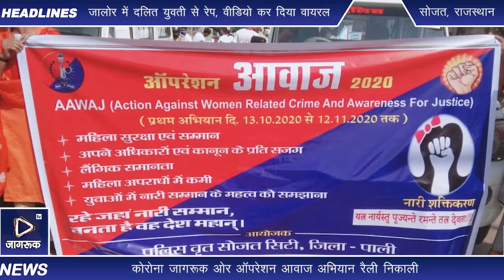Jagruk TV : सोजत पुलिस और नगरपरिषद ने निकाली कोरोना जागरूक ओर ऑपरेशन आवाज अभियान रैली।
पाली जिला पुलिस अधीक्षक राहुल कोटोकी के निर्देशानुसार महिलाओं पर बढ़ रहे अत्याचार को रोकने बलात्कार की घटनाओं को कम करने ,अंकुश लगाने ,साथ ही वैश्वीक  कोरोना महामारी में लोगों को जागरूक करने के अभियान के अंतर्गत अपना ऑपरेशन अभियान के तहत सोजत डीवाईएसपी डॉक्टर हेमंत कुमार के निर्देशन में थानाधिकारी रामेश्वर लाल भाटी सहित पुलिसकर्मियों द्वारा एक रैली का आयोजन किया गया। नगर परिषद और पुलिस के तत्वाधान में अपना ऑपरेशन एवं कोविड-19 सुरक्षा जन जागरूकता अभियान रैली  में स्कूल की छात्राओं ने भी हिस्सा लिया।

थाना परिसर से आरंभ हुई यह जागरूक रैली
मुख्य बाजार क्षेत्र से होते हुए समूचे नगर से गुजरी इस दरमियान पुलिस वर्ता अधिकारी द्वारा एवं नगर परिषद चेयरमैन द्वारा लोगों में मास्क बांटे गए। लोगों को सरकारी गाइडलाइन में रहने सरकारी नियमों का पालन करने सोशल डिस्टेंस बनाए रखने का आह्वान किया गया।  साथ ही अपना ऑपरेशन अभियान एवं कोविड-19 सावधानी जन जागरूकता अभियान में अपनी सहभागिता निभाने का आह्वान नगर परिषद प्रशासन एवं पुलिस प्रशासन की किया गया।
गौरतलब रहे कि जिला कलेक्टर अंशदीप एवं पाली पुलिस कप्तान राहुल कोटेकी के निर्देशानुसार जिले भर में यह अभियान चलाए जा रहे हैं

राजस्थान सोजत से जागरूक टीवी के लिए के लिए बाबूलाल पवार की रिपोर्ट

Jagruk TV